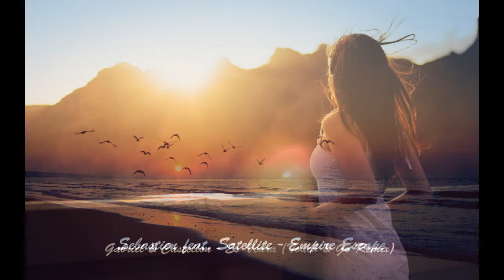Robert Miller - Summer Moments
01, Armin Van Buuren feat. Josh Cumbee - Sunny Days
02, Gabriel & Castellon - Es Vedra (Touch & Go Remix)
03, Sebastien feat. Satellite - Empire Escape
04, Jerome Robins, Rashid Ajami - Unstoppable (Tube & Berger Remix)
05, Gregory Esayan - Coastal Glow (David Broaders Remix)
06, Journeyman - Spend It All
07, Myon & Shane 54 feat. Kyler England - Summer Of Love (Inpetto Dub Mix)
08, Above & Beyond pres. OceanLab - Another Chance (Above & Beyond Club Mix)
09, Chris Metcalfe & Jo Cartwright - Winter Sun (Kago Pengchi Remix)
10, ATB & Andrew Rayel feat. Leona Lewis - Connected Love (Robert Miller Extended Mashup)
11, Matt5ki feat. Cat Alex – Right Here (Daav One & Alex Remix)
12, Nadia Ali - Triangle (Michael Badal Extended Mix)
13, Rank 1 - Led There Be Light (Wippenberg Remix)
14, Super8 & Tab feat. Julie Thompson - Your Secrets Safe